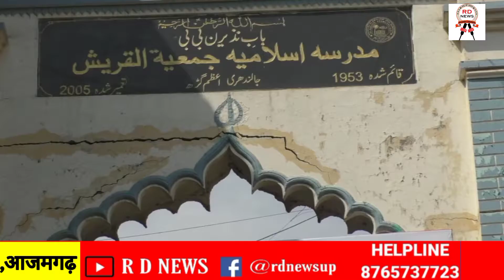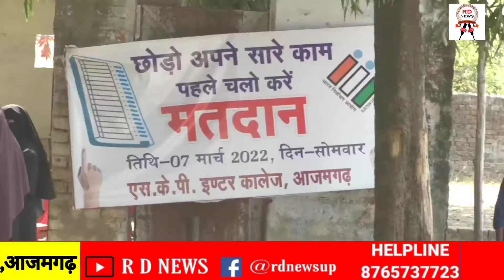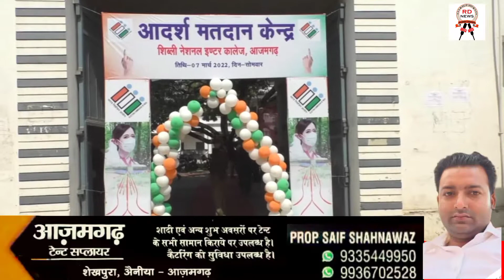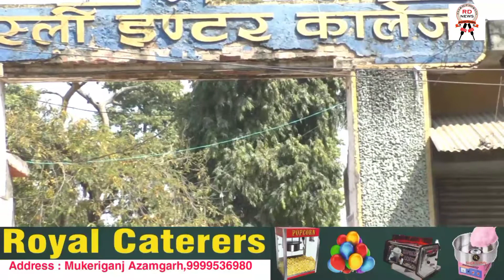07/03/2022 आजमगढ़ : चुनाव का दिन